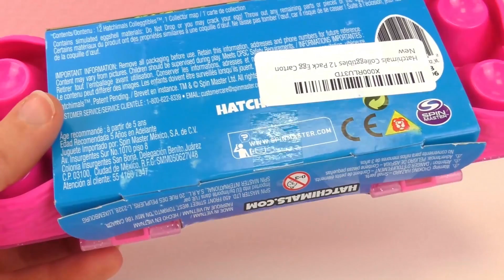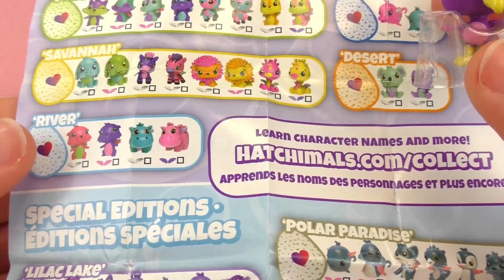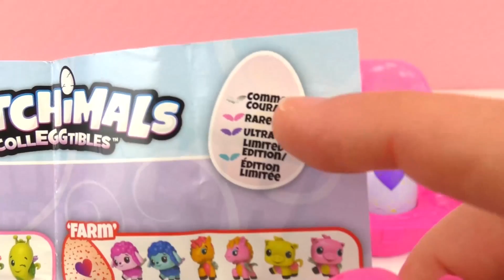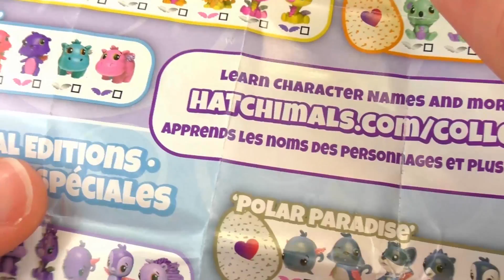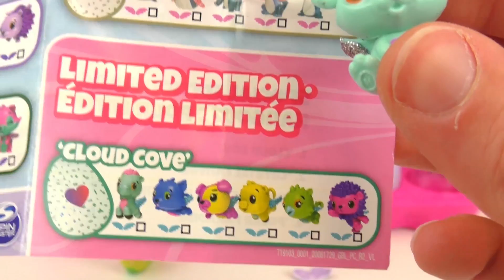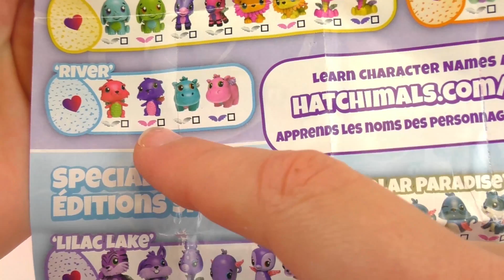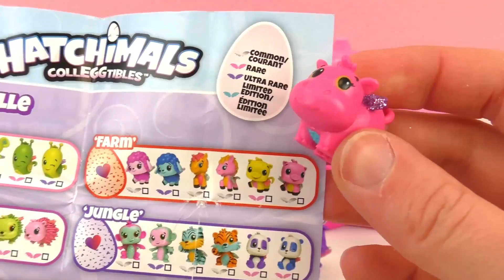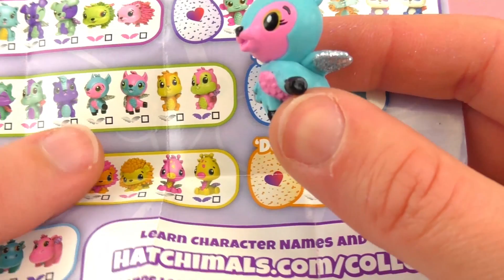12개 해치밀 세트 - 울트라 레어 해치밀이 나왔어요!! 레어한 동물들 만나보세요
12개 해치밀 세트 - 울트라 레어 해치밀이 나왔어요!! 레어한 동물들 만나보세요